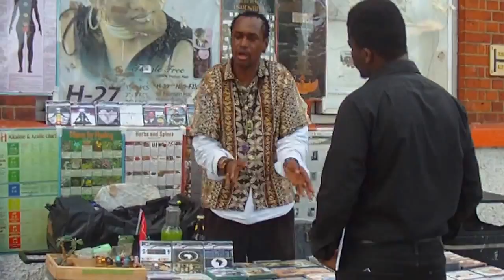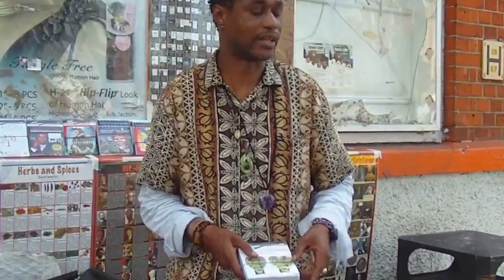Da NubaLator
Description